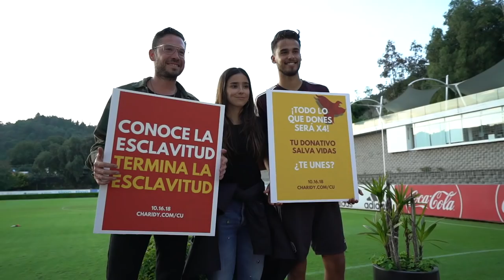Entrenamiento 13 de Octubre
👏🏼 ¡Qué gran Sábado de trabajo en el CAR! 👏🏼

¡Chéquenlo! También tuvimos grandes visitas. 🙌🏼